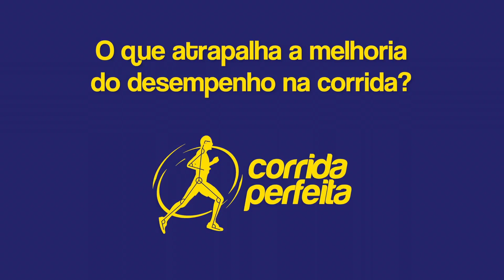Como melhorar o desempenho na corrida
Dicas rápidas para melhorar o seu desempenho na corrida. Veja o vídeo.

Prepare seu corpo com um programa de treinamento adequado e alcance seus próximos objetivos na corrida!  Veja os resultados de alguns alunos do Programa Corrida Perfeita